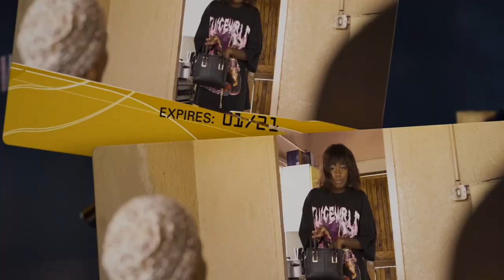Thembi misusing umndende on drugs | Mzansi Wethu | S1 | Ep 10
Thembi's family takes her to Umndende to find a resolution on her not providing a warm home or money for her child to survive. She promises to move back home and and limit her drug food.